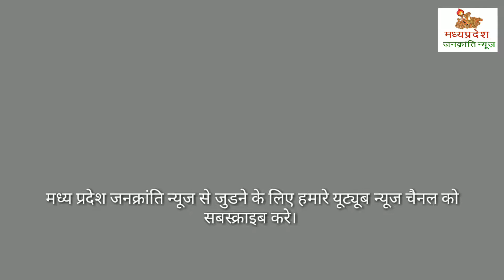धूम धाम से निकले भगवान खजराना गणेश नगर भ्रमण पर,नगर भ्रमण पर भगवान के साथ हजारो श्रध्दालु हुए मोजुद